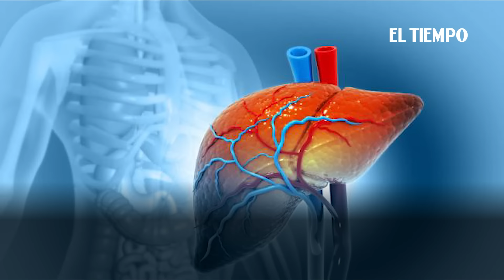Poderoso jugo para el hígado graso con tres ingredientes fáciles de encontrar en cualquier tienda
El hígado es el órgano de mayor tamaño dentro del cuerpo humano y cumple funciones esenciales como ayudar en la digestión de alimentos, almacenamiento de energía y la eliminación de toxinas, así lo define la biblioteca nacimiento de medicina ‘Medline Plus’.